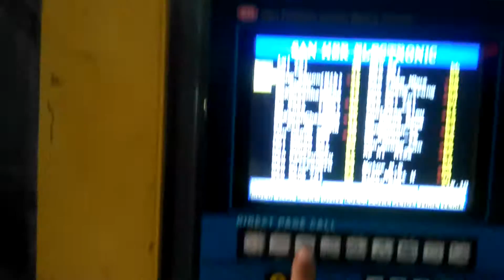SH350C and SH800T